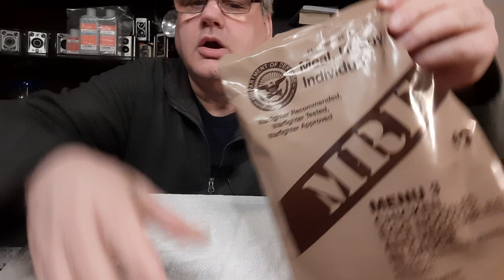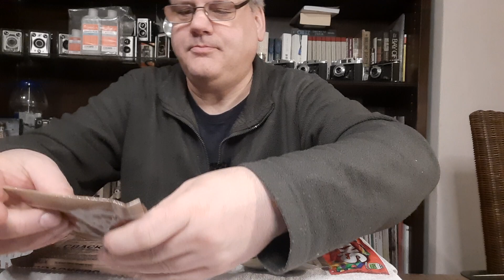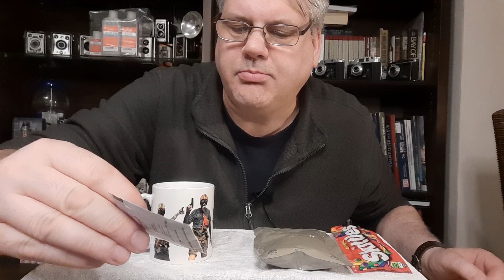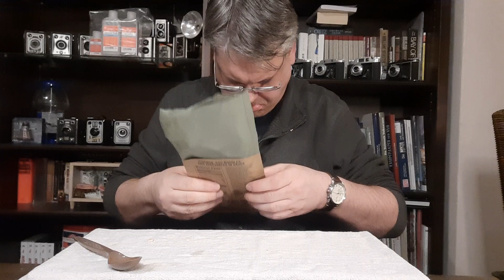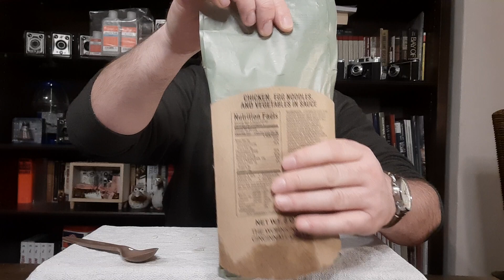US MRE Menu No. 3, US Army EPA einmal durchprobiert: Chicken with Cheese Noodles.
Ich teste einmal das US Army MRE Menu No. 3. War ganz lecker, muss ich gestehen.

Der US Soldat 3 MREs bekommen, er hat also sehr reichlich zu essen!